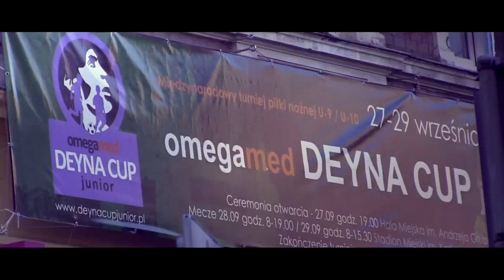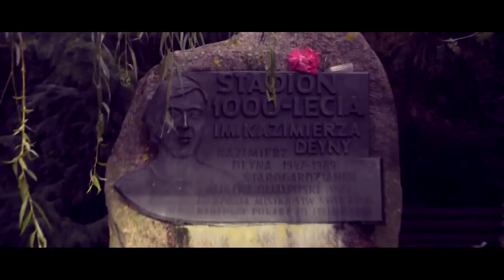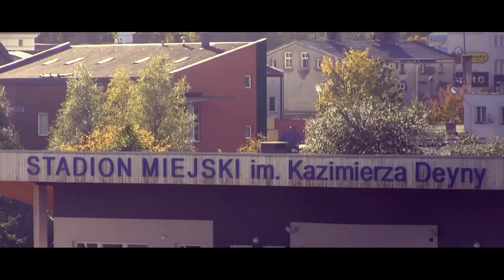DEYNA CUP JUNIOR 2013 | Official Aftermovie | Beniaminek `03 Starogard Gdanski | HD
Music produced by Whizpas / Lyrics and Rap by Cesar MC / Video by Point 54 Studio